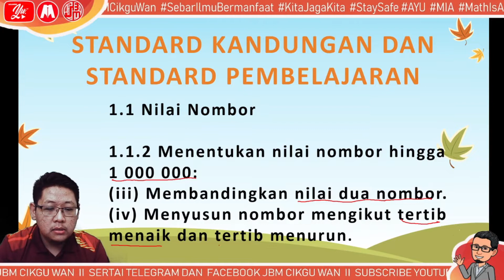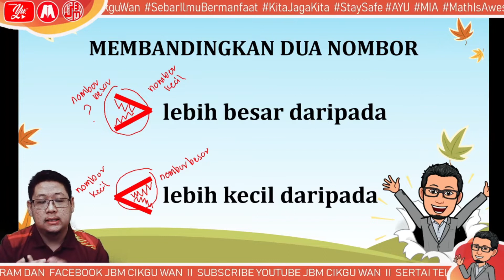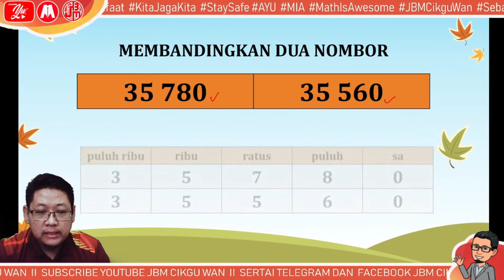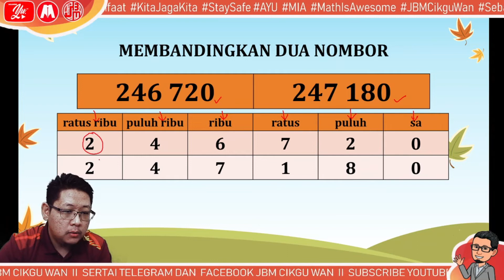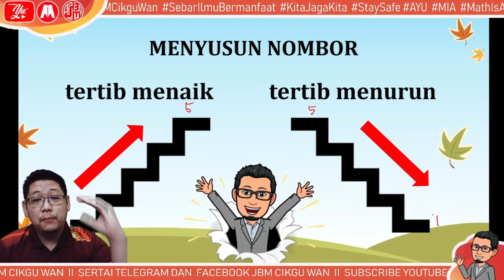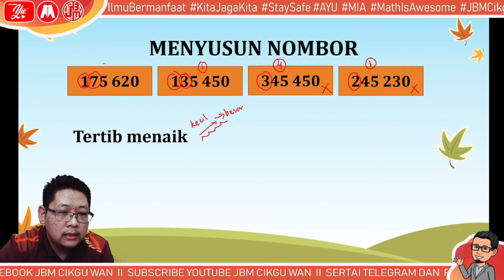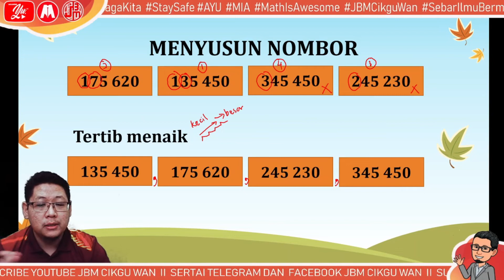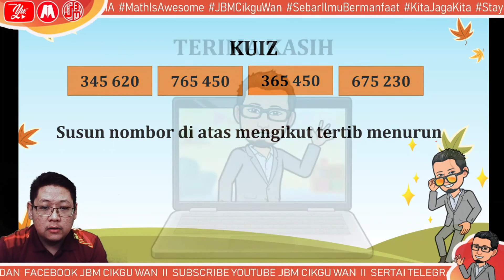MATEMATIK TAHUN 5 l MEMBANDING DAN MENYUSUN NOMBOR I CW106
Tajuk : 1.0 Nombor Bulat dan Operasi Asas

Standard Kandungan :
1.1 Nilai Nombor

Standard Pembelajaran:
1.1.2 Menentukan nilai nombor hingga 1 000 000:
(iii) Membandingkan nilai dua nombor.
(iv) Menyusun nombor mengikut tertib menaik dan tertib menurun.

Playlist Channel – JBM Cikgu Wan
1. Intro JBM Cikgu Wan